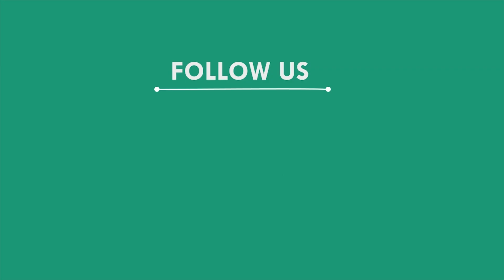ସରକାରଙ୍କ ବସୁନ୍ଦର ଯୋଜନାରେ ଘରଡ଼ିହ ପଟ୍ଟା ବଣ୍ଟନ, ନୂଆପଡା